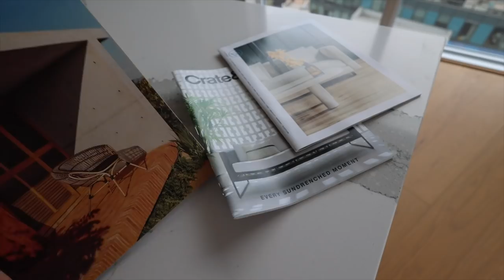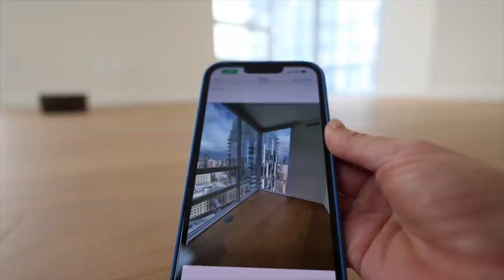Getting The Keys To My Dream Apartment (Seattle)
I know this is a bit confusing, let me explain...